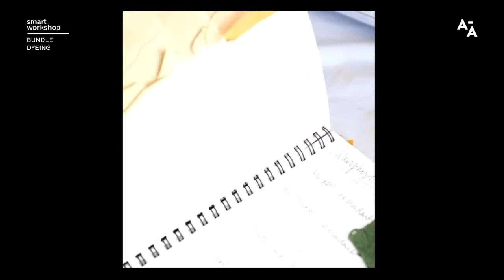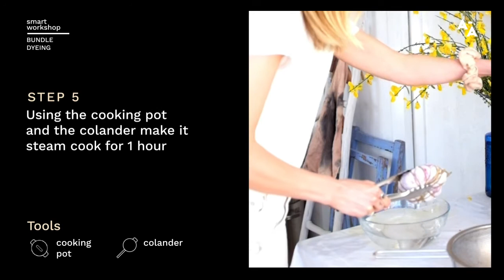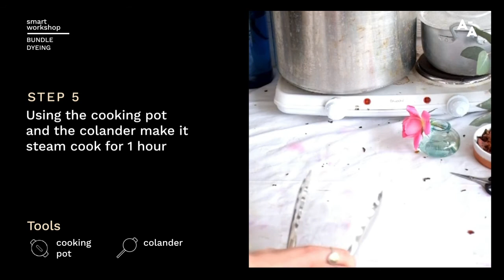How to bundle dye with flowers and food waste | Tutorial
GO PICK UP FLOWERS 🌺🌹🌸🌼🌻🌷
Rebecca - one of the founder of Marram - will introduce you to the bundle dyeing technique. She will show you how to naturally dye a T-shirt using wild flowers.
Follow her in the process and give her a 👍 if you like the tutorial.

0:00 Introduction
0:54 Materials
1:33 Process
4:38 Final result & Greetings

-⁠ Natural fibers t-shirt or fabric (pre-scoured & mordanted)⁠
- Flowers and leaves (can be fresh or dried)⁠
- Kitchen waste (onion skins, tea bags, turmeric, dried hibiscus...)⁠
- Ph neutral soap⁠
- White vinegar⁠
- Natural string & scissors⁠
- Tongs⁠
- Colander⁠
- Cooking pot with lid⁠
- Cooker⁠
- Bowl⁠
⚠️ NOTE THAT Fabric should ideally be washed and mordanted before dyeing ⚠️⁠